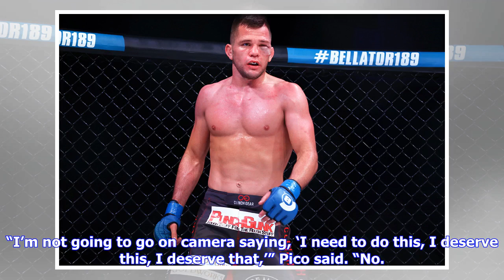Breaking News | Just one year in, Aaron Pico in no rush but ready to challenge for Bellator title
We’ve been hearing about Aaron Pico for so long that it almost sounds strange when he offers a simple statement on his career. “I’ve come a long way in the 11 months I’ve been fighting,” Pico told MMAjunkie. It’s true that it hasn’t even been a full year that Pico has been competing professionally in MMA. And the coming a long way bit has some standing, too, considering Pico has bounced back from an unexpected, quick loss in his first Bellator outing – which was also his pro debut – with two imp...